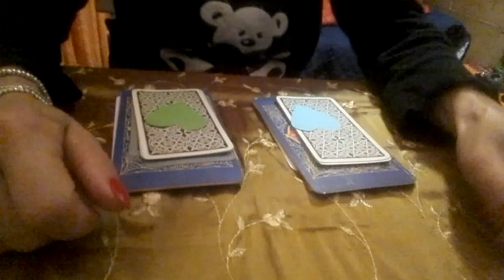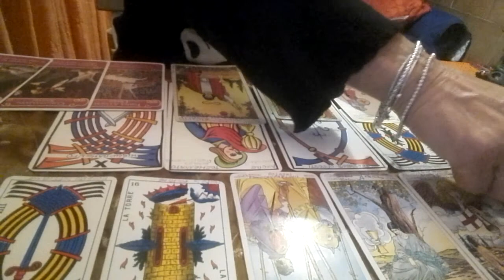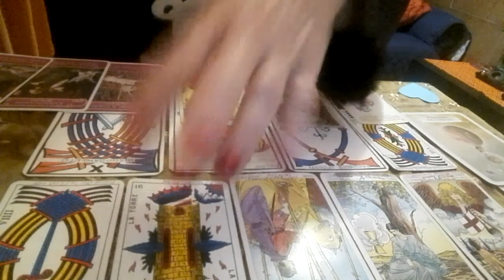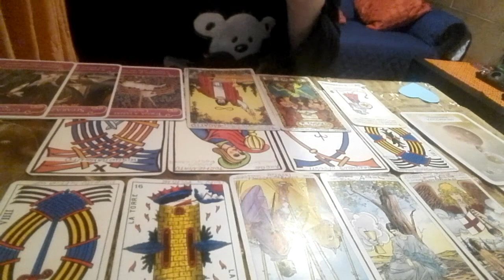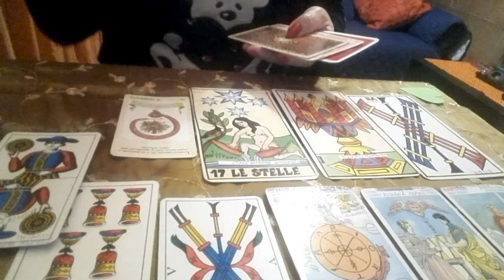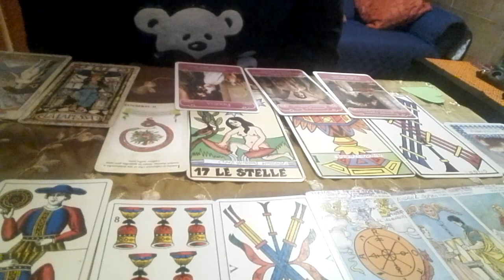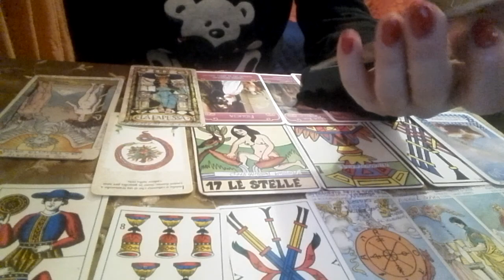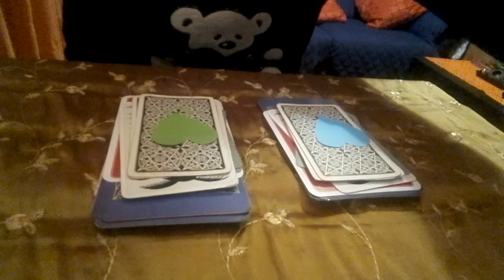la persona del mio cuore lascerà sua moglie per stare con me? "interattivo"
tarocchi interattivi a scopo di intrattenimento, per un consulto privato contattatemi alla mia mail: oppure al mio profilo Facebook in messaggio privato, se vi è piaciuto il video iscrivetevi al mio canale e attivate la campanella cosicché potrete vedere i miei video in anteprima se vi siete riscontrati in una delle varianti mettete un like grazie a presto🌹